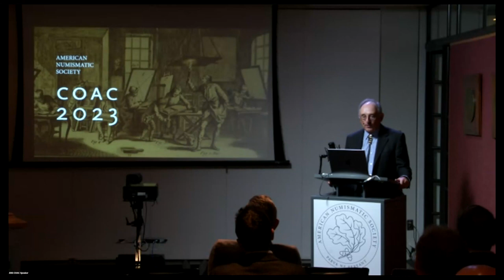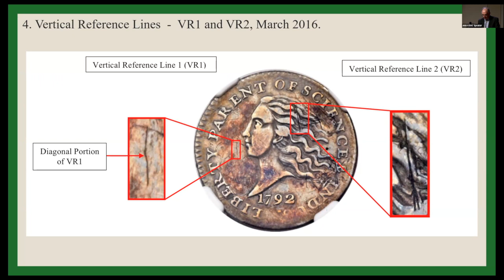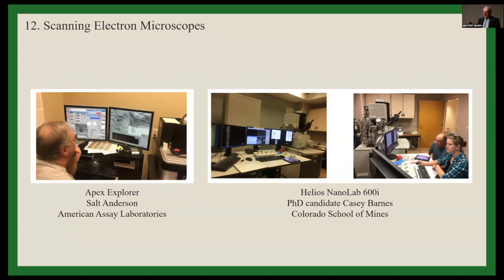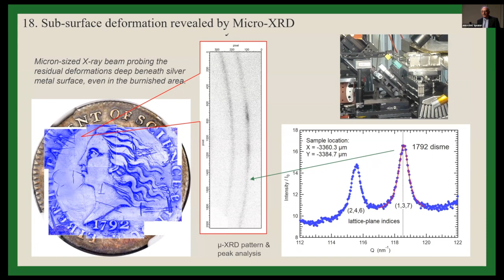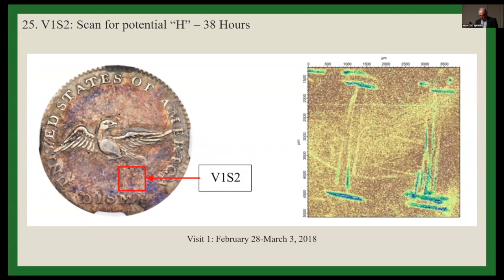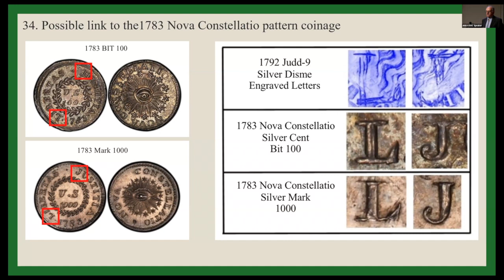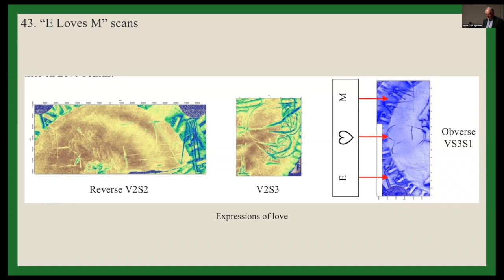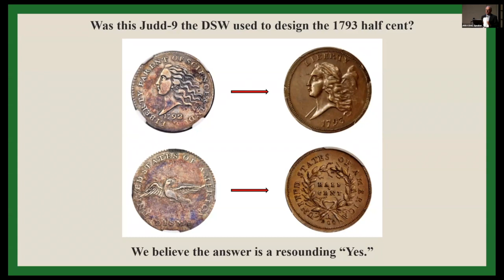History Recovered: Saga of the 1792 Silver Disme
with Robert Rodriguez, researcher and director of the Resolute Americana Collection

This lecture was a part of the 2023 Coinage of the Americas Conference on September 22-23, 2023. Some of the most beautiful and iconic coins and paper currencies were made during this period, some inspired by millennia-old coins and others serving as inspirations for centuries to come. The artists and engravers who created those designs were recognized as masters of their craft in their own time, and are now hailed as luminaries by present-day numismatists. In addition to their artistic contributions, many of them also had a hand in the technological improvements for numismatic production during this period.